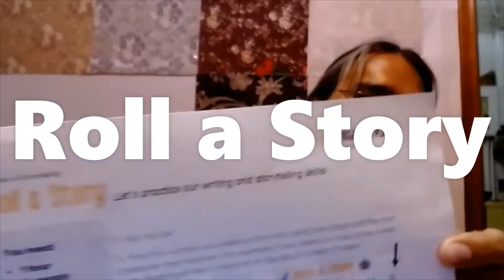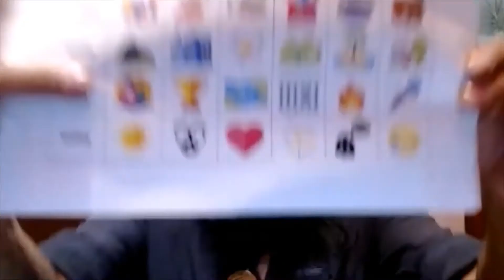Roll a Story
In this video, Vern demonstrates how to play "Roll a Story," a Game from Right to Play.